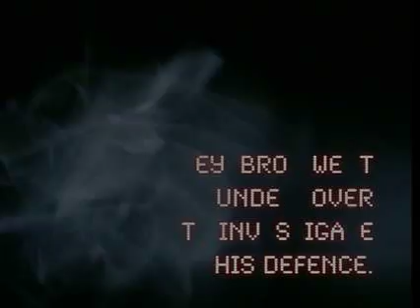Larry Craig investigation by eyebrow magazine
Maybe Senator Larry Craig's a cottager... and maybe he ain't. eyebrow magazine sends a crack team undercover - and underground - to investigate...check more out